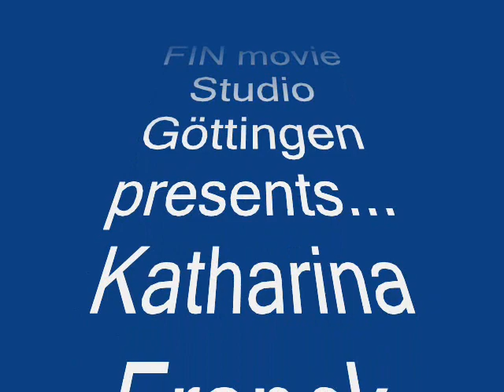Katharina Franck...live 2009